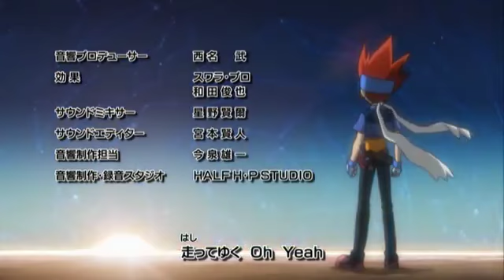Beyblade Metal Masters Episode 3 A New Challenge English Dubbed (Part 2/2)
BELONG TO KUNIHISA SUGISHIMA, TV TOKYO
*NO COPYRIGHT INFRINGMENT INTENDED*
THIS VIDEO / EPISODES DOES NOT BELONG TO ME.
THERE IS JAPANESE CREDITS WHO OWN THE EPISODES / VIDEO IN THE OPENING SCENE SO IT DOES NOT BELONG TO ME. JAPANESE ONLY.
Director Kunihisa Sugishima
Studio : TV Tokyo, Tatsunoko Pro ,Synergy SP, Nelvana
Licensor : Nelvana
English Network YTV,Cartoon Network
Beyblade Metal Master Ep.3 A New Challenge Part 2/2 English Dub